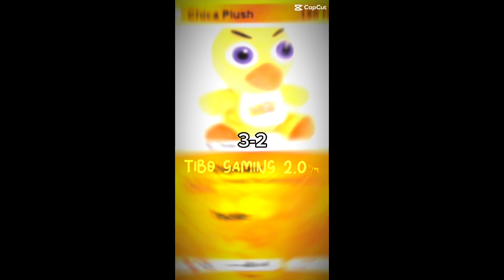Chica bs Freddy